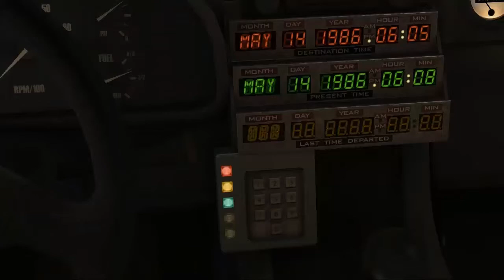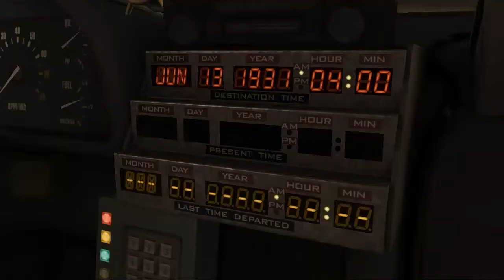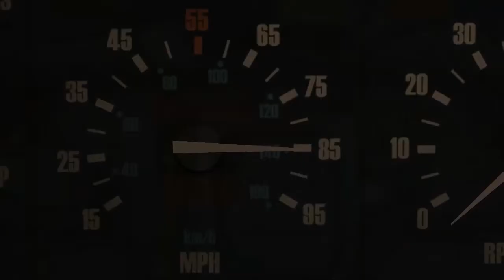Let's Play Back To The Future The Game - Episode 1-Part 2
A Let's Play Of Back To The Future The Game